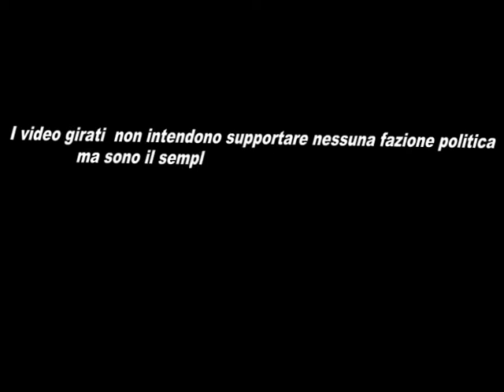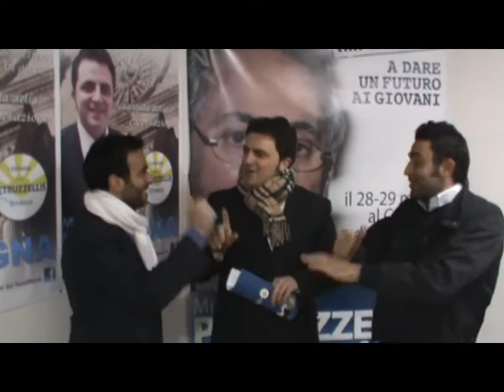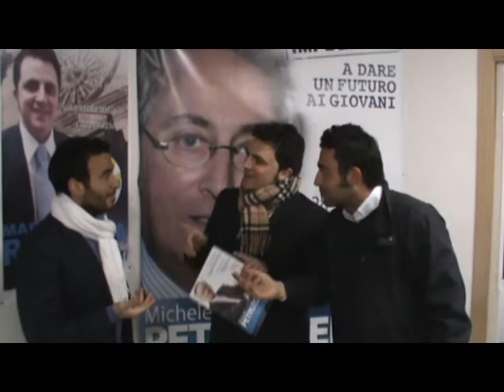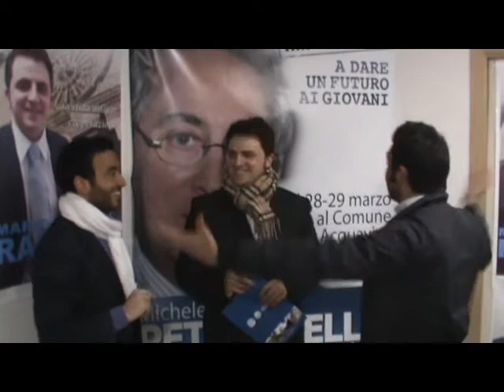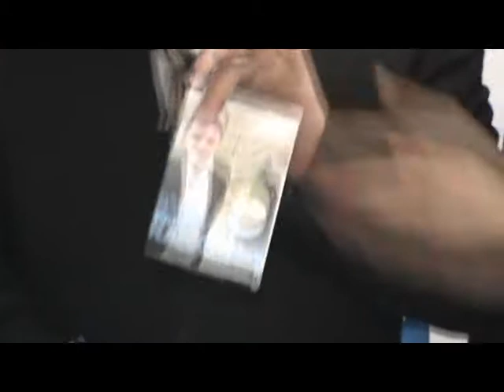Dante e Gaddino - Visita goliardica a Mario Radogna Candidato Consigliere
Dante  E Gaddino fanno visita a uno dei candidati consiglieri piu' popolari sul web grazie ai suoi video propagandistici dove il vento fa da padrone annullando la sua voce costantemente. Da non perdere...